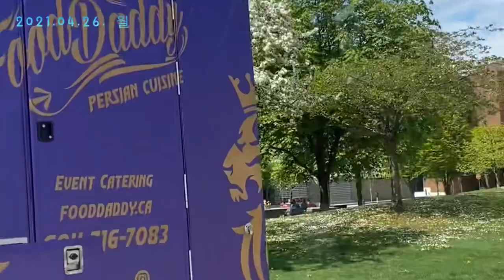버라드브릿지를 건너며 4월의 맑은 하늘과 구름을 봅니다. on the Burrard bridge. 캐나다의4월 깨끗한 공기 마셔요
며느리와 같이 장봐오는 길, 하늘이 너무 예쁩니다.

I'm on my way home from grocery shopping with my daughter-in-law.